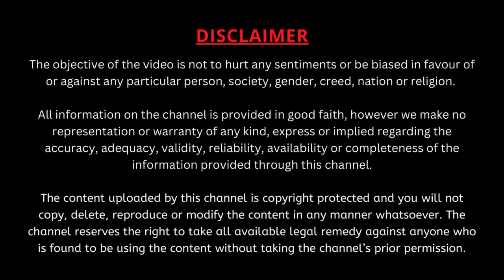రామాయణ కల్పవృక్షం Part - 1 | బాలకాండ | Ramayana Kalpavruksham Balakanda | Garikapati Latest Speech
రావణాసురుని బాధలకు దేవతలు విష్ణుమూర్తితో ఎలా మొరపెట్టుకున్నారో శ్రీరాముడిగా అవతరించి ఎలా ఆనందపరిచాడో చూడండి.
శ్రీ రామకృష్ణ సేవా సమితి, తణుకు వారి ఆధ్వర్యవంలో జరిగిన కార్యక్రమంలో కవి సమ్రాట్ విశ్వనాథ సత్యనారాయణ గారు రచించిన "శ్రీ మద్రామాయణ కల్పవృక్షం" పై మహా సహస్రావధాని శ్రీ గరికిపాటి నరసింహారావు గారి ప్రసంగం.